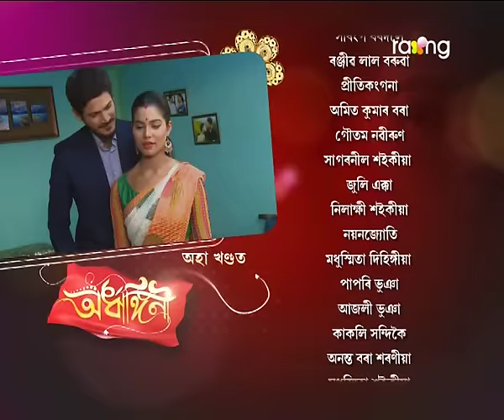Ardhangini- অৰ্ধাঙ্গিনী | 15th Feb 2018 | Full Episode | No 183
গুণগুণৰ নতুন চক্ৰান্ত কি দৰে পোহৰলৈ আনিব ৰুণজুণে?